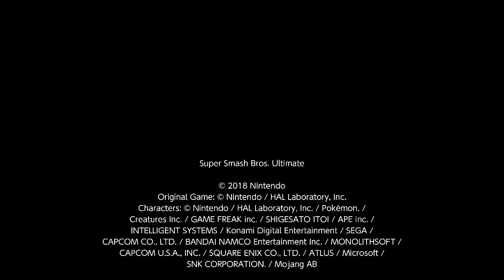The Clip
Piranha plant uses Final smash to kill a Yoshi

Haven't uploaded a Smash clip in awhile, too busy doing, whatever I been doing with this channel